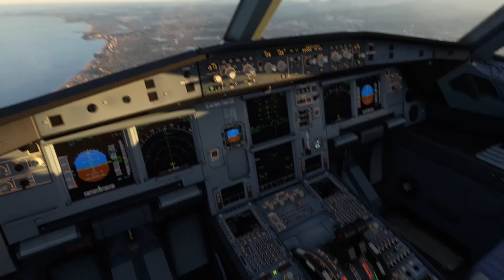Gold Coast Approach